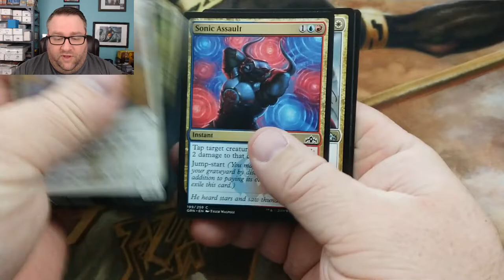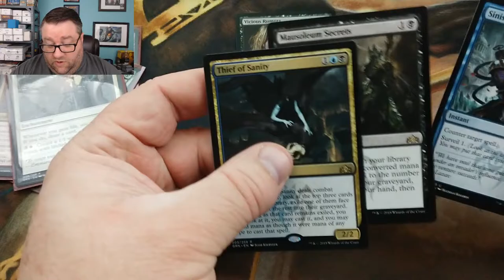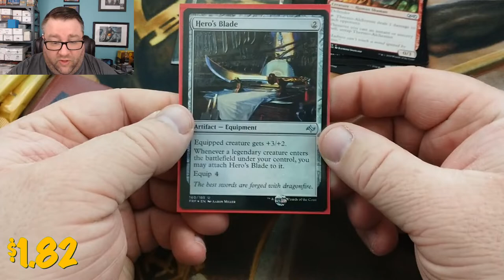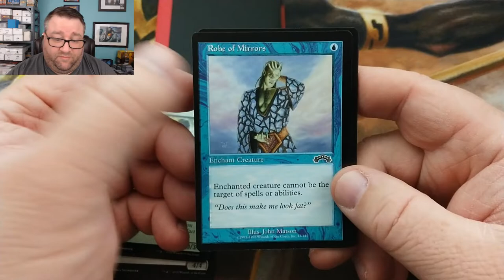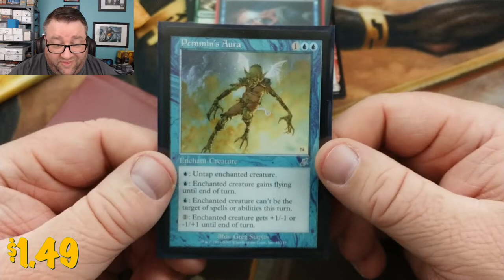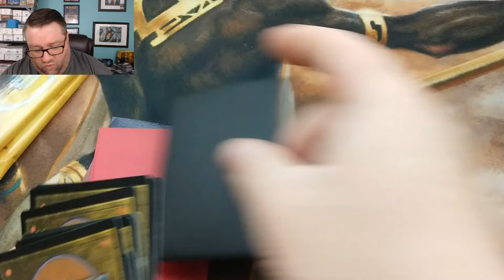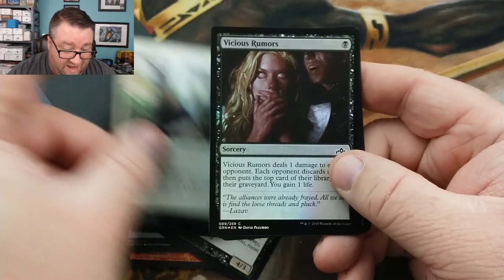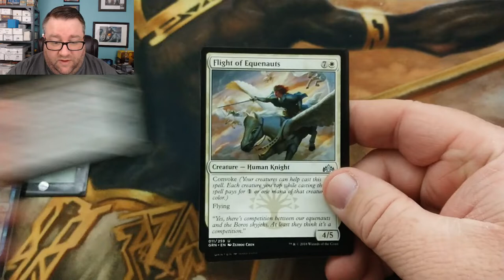December Patreon 3 with Build-A-Pack box and HUGE hits!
In this video we crack packs for the rest of our Patrons for the month of December and even more HUGE hits! And I'm not just sayin that. Over $130 worth or cards will be going to these Patrons! We also talk about a change that is happening at the channel and HUGE giveaways coming up and how to enter!